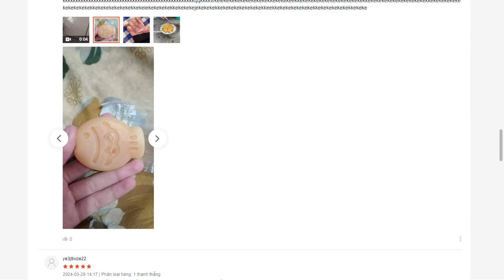Kẹo sáp ong nhân trái cây shopee